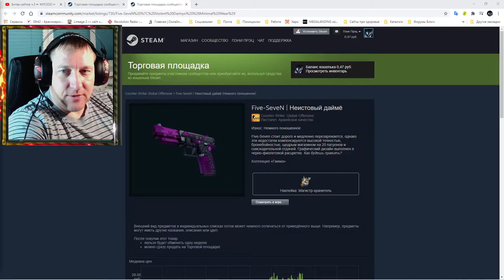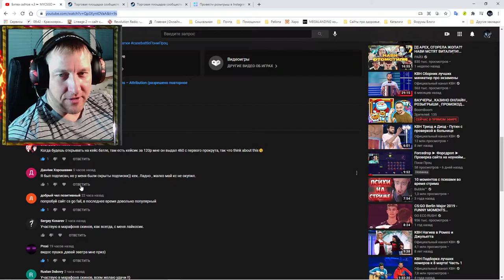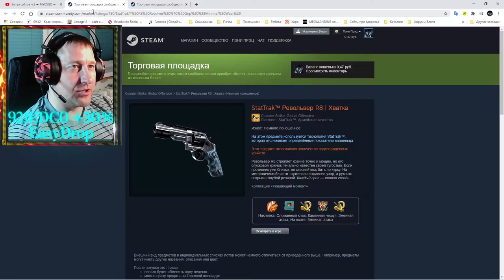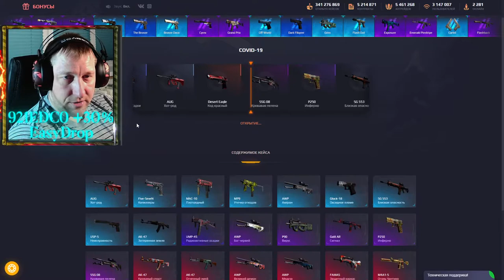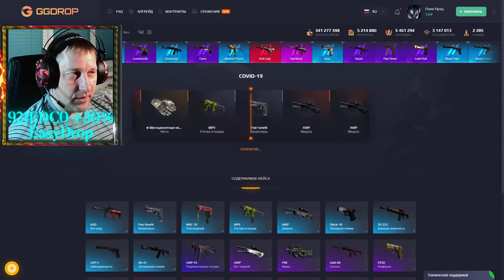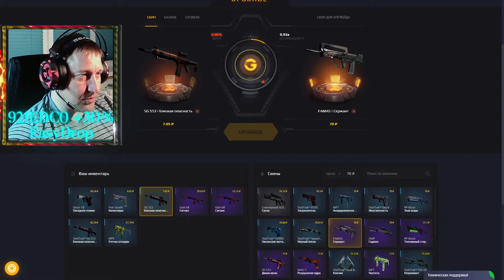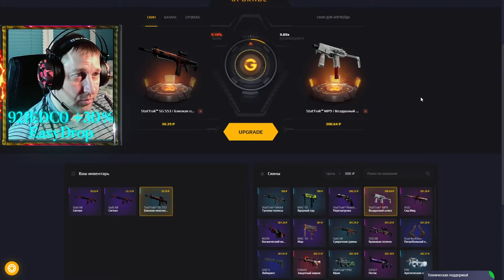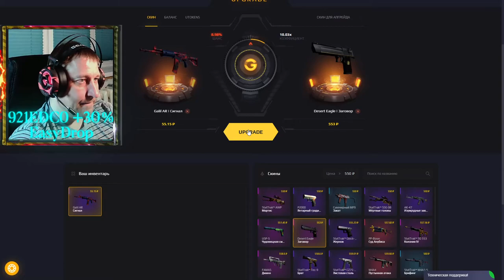Битва сайтов ч.4 ► GGDROP ► ГГДРОП ► Найден сайт без яиц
💰💰💰 Поддержка канала 💰💰💰
💎 10000... Буггагатти
В это воскресенье 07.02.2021, очередной еженедельный розыгрыш:
3 место 🎁 StatTrak™ MP9 | Скромная угроза Износ: Немного поношенное
2 место 🎁 M4A1-S | Василиск Износ: Немного поношенное
1 место 🎁 StatTrak™ Glock-18 | Оксидное пламя Износ: Прямо с завода
Условия следующие:
2) 👍 📼 и написать комментарий минимум из 5 ти слов
3) Быть на стриме во время розыгрыша
4) Аккаунт без трейд бана (максимальный срок 1 сутки)

Марафон скинов - StatTrak™ Револьвер R8 | Хватка Износ: Немного поношенное